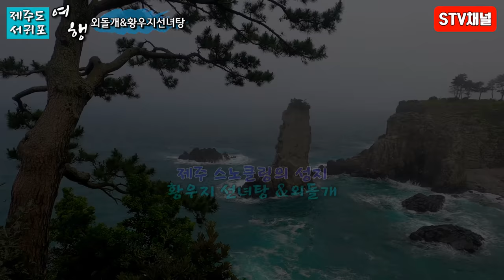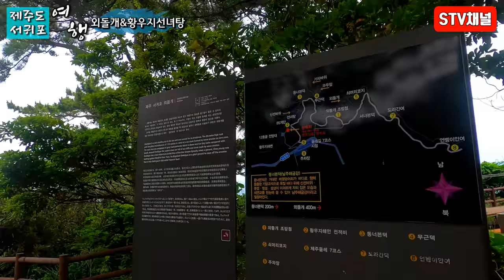[제주도 여행] 황우지선녀탕/ 외돌개/제주도 스노쿨링 성지/ 인생샷 스팟/제주도 가볼만한곳/국내여행/trip in Korea/韓国旅行[STV채널]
제주 황우지선녀탕/제주 외돌개/제주도 스노쿨링 성지/ 인생샷 스팟/제주도여행/제주도 가볼만한곳/국내여행/trip in Korea/韓国旅行[STV채널]

주차료 : 무료&유료 2000원 종일
입장료 : 무료
주소 : 제주 서귀포시 서홍동 791

황우지 선녀탕 입구 카페에서 스노우쿨링 장비대여 샤워장 운영